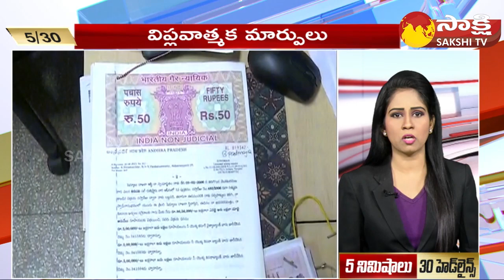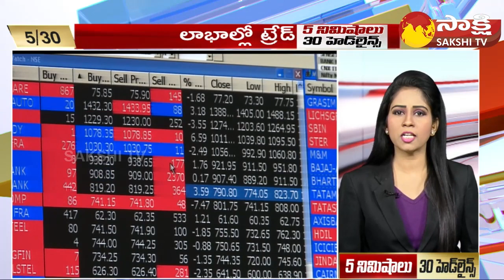TOP 30 Headlines | Sakshi Speed News | Top 30 Headlines @ 11:30 AM | 08-09-2023